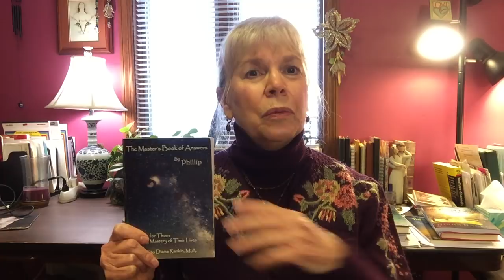Dec 31 - Jan 6 Psychic Soul Messages & Predictions 2018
This is a week of expected and unexpected revelations; stay balanced and listen to your inner guidance.

For a private psychic reading or coaching session, please
To purchase The Master’s Book of Answers by Phillip, or any of Diana’s books, please
     To sign up for my FREE newsletter, learn where I’m speaking, read my blogs, see my books, or to know more about me, please click on

International known psychic medium, transformational life coach and author Diana Rankin, M.A., taps into ancient wisdom and adds a modern-day interpretation for practical guidance to a better you and a better world. For a private reading with Diana, please contact her through her